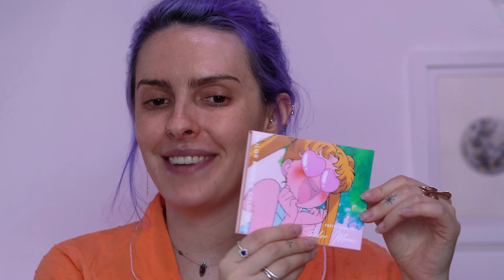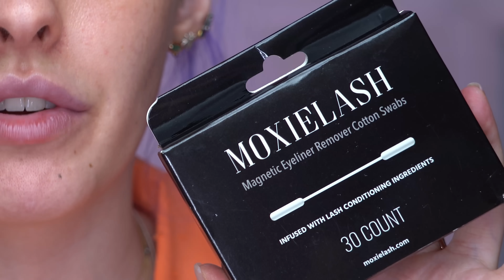AS PRIMEIRAS COMPRAS DO ANO CHEGARAM! - Karen Bachini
FELIZ ANO NOVO PESSOAS INCRÍVEIS DA INTERNET!

- acesso à conteúdo super secreto no nosso canal do DISCORD incluindo um chat direto comigo com vídeo, voz e texto :)

🕗 PARA FACILITAR PRA VOCÊS!
00:00 Olá, pessoas incríveis da internet!
00:20 Unboxing diretamente das minhas férias
00:34 Luminária Projetor Céu
02:55 Perfect Diary Makeup Bag – Perfect Diary Beauty
03:05 Sérum Noturno Com Ácido Lático e Esqualano – Biossance
03:43 Mini Treatment Enzyme Exfoliating Powder Cleanser – Amorepacific
04:08 Blonde Ale Brightening Shampoo – Drybar
04:19 Microneedling Tool 2.0 Roller Head Twin Pack – StackedSkincare
04:30 OtterBox Exo Edge Case for Apple Watch – Apple
04:36 Pulseira Loop Solo – Apple
05:35 Yaysayer Plumping Lip Gloss – Bite Beauty
05:48 Glam Eyeshadow Quad – Makeup by Mario
06:18 Collector Single Eyeshadow – Perfect Diary Beauty
07:26 Naughty Nude Eyeshadow Palette – Huda Beauty
08:16 Meia OAF – LazyOaf
08:39 Naughty Nude Brush Set – Huda Beauty
09:19 Liner Brush – Suva Beauty
10:23 Build and Buff Double Ended Foundation Brush – Huda Beauty
10:49 Water Jelly Hydrating Face Primer – Huda Beauty
10:55 FauxFilter Skin Finish Buildable Coverage Foundation Stick cor 110N Angel Food  – Huda Beauty
11:18 Terry Cloth Headband – KimChi Chic Beauty
11:37 FauxFilter Skin Finish Buildable Coverage Foundation Stick – Huda Beauty
12:08 Pretty Guardian Shadow Palette – Sailor Moon x ColourPop
13:08 Pressed Powder Blush – Sailor Moon x ColourPop
13:21 Ultraviolet (UV) Flashlight Keychains – Suva Beauty
13:43 Hydra FX Palette UV – Suva Beauty
13:52 Hydra Liner – Suva Beauty
14:28 Thailor Bronzer Full Collection – KimChi Chic Beauty
14:48 Thailor Get Glow Full Collection – KimChi Chic Beauty
15:25 Palette Juicy Nine 01 Virgin Mojito – KimChi Chic Beauty
15:42Thailor Blush Full Collection – KimChi Chic Beauty
16:42 Triochrome Eyeshadow Palette – Natasha Denona
17:00 Oceanic Palette – Ace Beaute
17:34 Nostalgia Palette – Ace Beaute
17:57 Tone Activator Eye Primer – Kaleidos
18:01 Lip Tonic Liquid Lipstick – Kaleidos
18:13 Lash – Moxie Lash
20:15 Remover Swabbies – MoxieLash
20:37 Eyelash Curler – MoxieLash
21:59 Mykeesha Lash – Isabelle De Vries Beauty
22:19 The Infinity Lash – Isabelle De Vries Beauty
23:29 Hillie Lash – Isabelle De Vries Beauty
23:37 Lux Lash Colour Collection – Isabelle De Vries Beauty